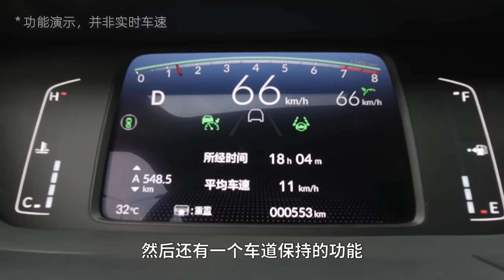“超跑”没有了，不妨来试试“GT”？新一代飞度值得期待吗？【曾颖卓车评】